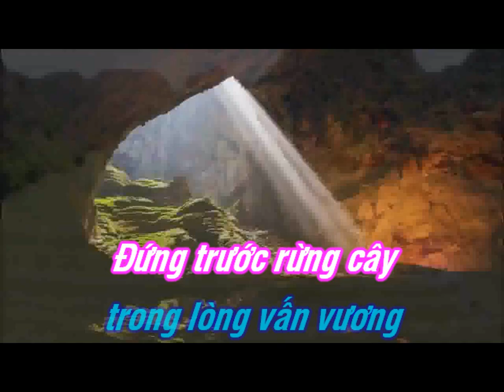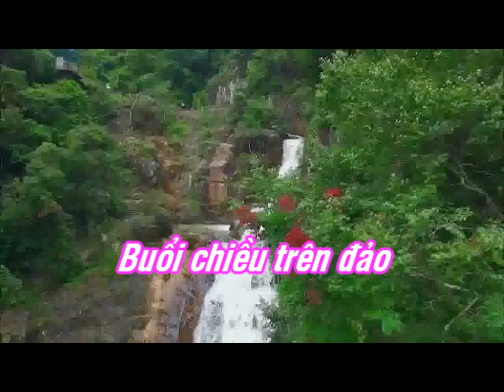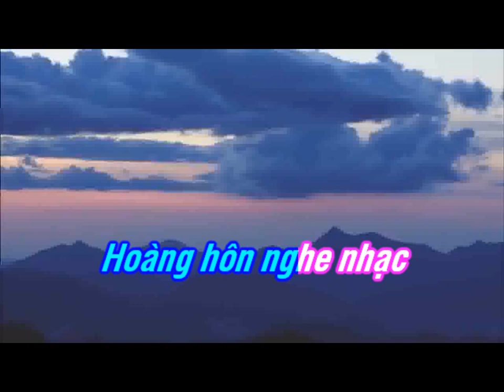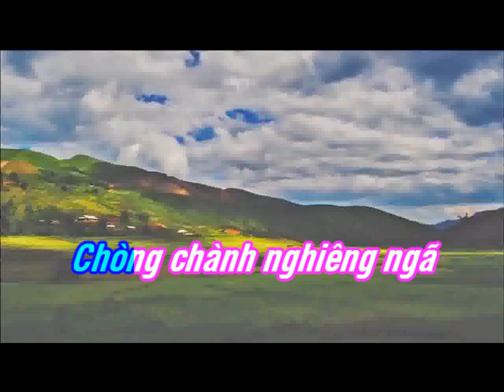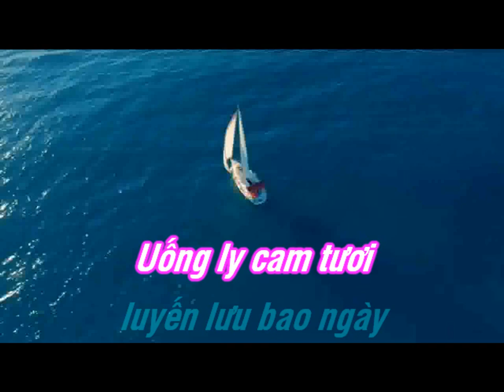MỘT NGÀY DU CA - KARAOKE Beat Chuẩn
MỘT NGÀY DU CA - KARAOKE Nhã Thanh
CS Thảo Quyên